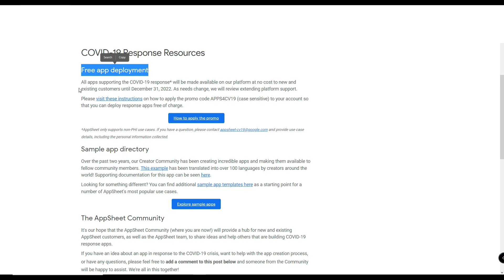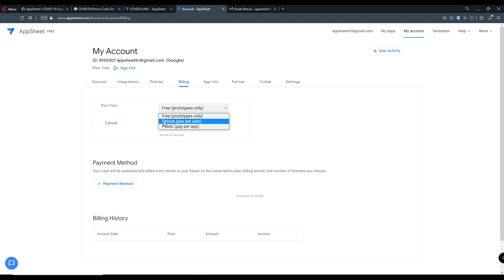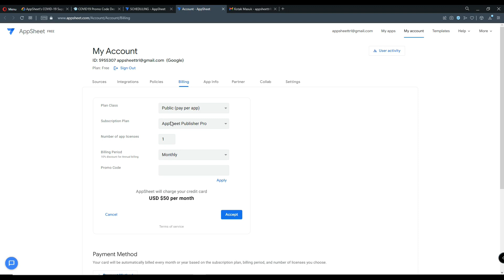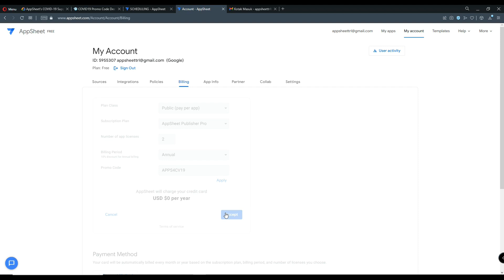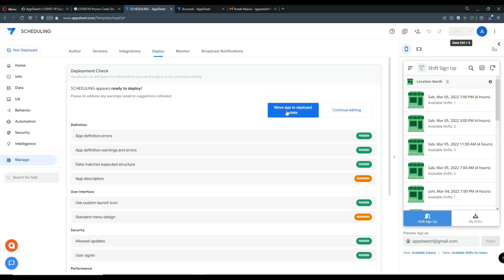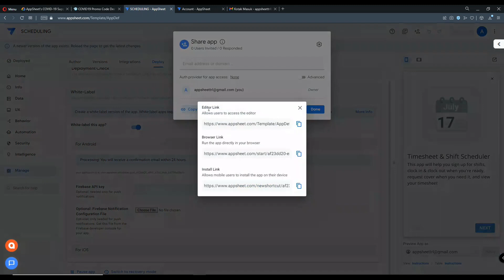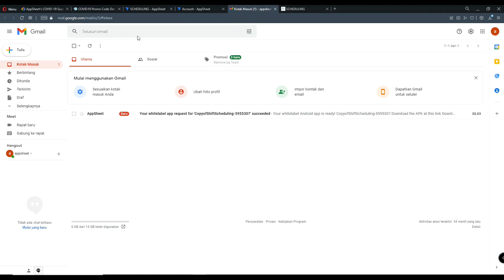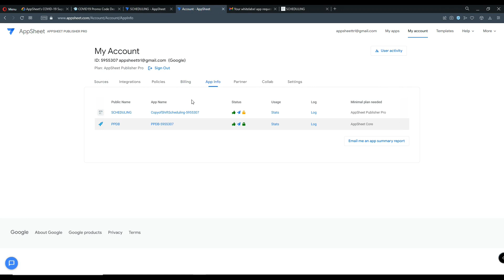26. Cara menggunakan Kode Promo AppSheet 2022 | Appsheet Free to Pro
Cara menggunakan Kode Promo AppSheet 2022
Note:
COVID-19 Response Resources
Free app deployment
All apps supporting the COVID-19 response* will be made available on our platform at no cost to new and existing customers until December 31, 2022. As needs change, we will review extending platform support.